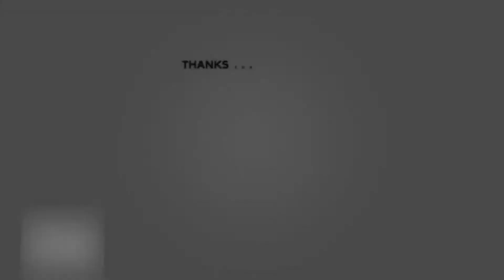Portrait Drawing In Pencil || Graphite Sketch || 45 minutes in 4 minutes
Material used 👇
• Staedtler black graphitepencils
• Tombo mono zero eraser
• Paper blender stumps
• Staedtler eraser
If you have any questions, ask me in the comment section.